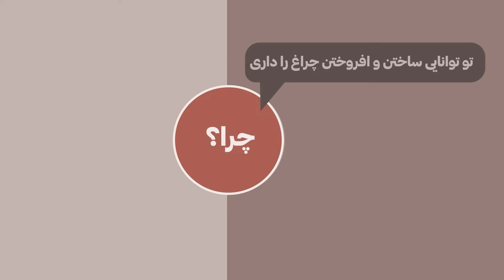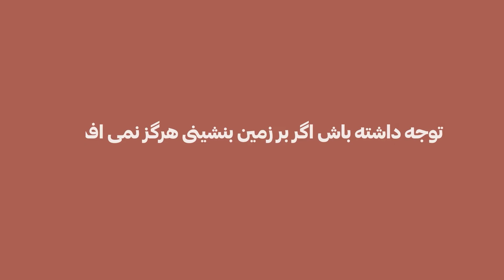تخریب شخصیت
موشن_گرافیک| تخریب شخصیت